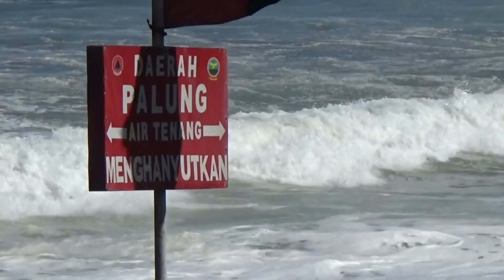DUNIA SEPAK BOLA INDONESIA BERDUKA, BEGINI KRONOLOGI HANYUTNYA FERRYANTO DI LAUT SELATAN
Kamis sore, 20 juni 2019 di Pantai Baru, Poncosari, Srandakan, Bantul. Keluarga dari mantan pemain persis solo tahun 2013/2014, Feryanto dan anaknya hanyut terseret ombak saat tengah bermain dibibir pantai.